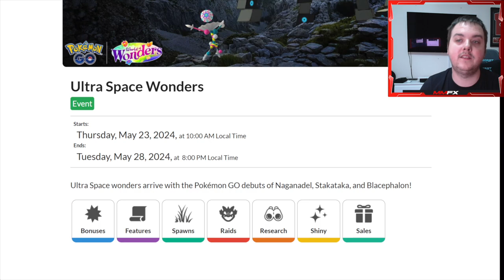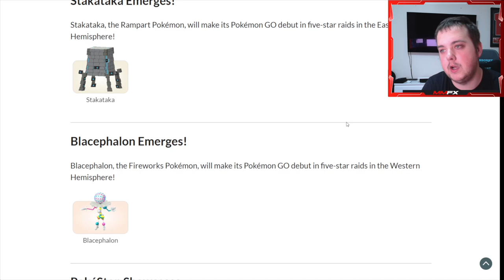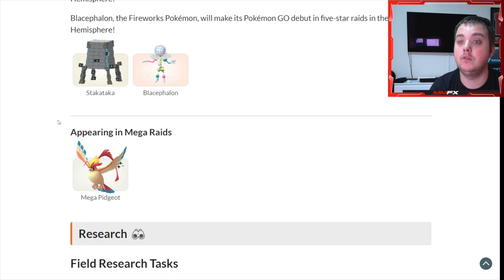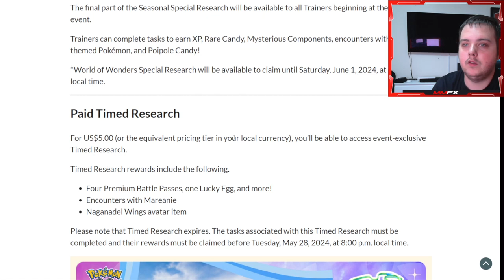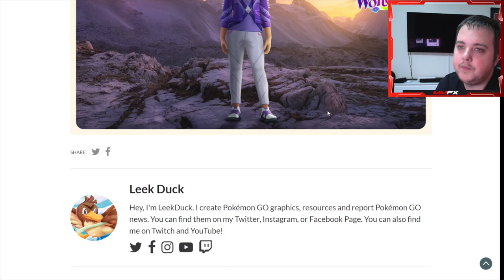ULTRA BEASTS coming soon to POKEMON GO!!!!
New ultra beasts coming to pokemon go very SOON!